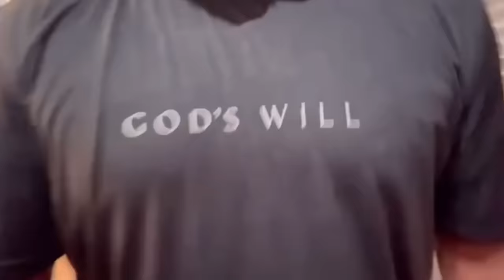MATINDI SAGOT NG MGA PBA LEGENDS! NELSON ASAYTANO DAPAT BA KASAMA SA TOP 40? MAY PULUTIKA BA SA PBA?